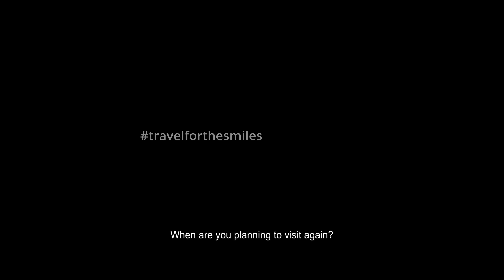Travel for Good | Athirappilly | Kerala Tourism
Relive all the heartwarming moments in destinations you have always enjoyed visiting, as God’s Own Country welcomes back guests with safe practices and precautions.